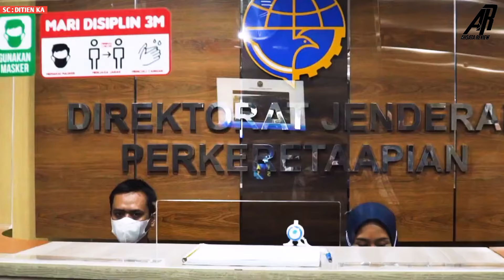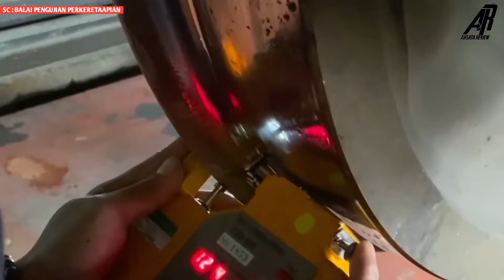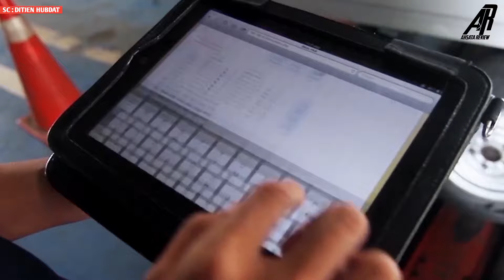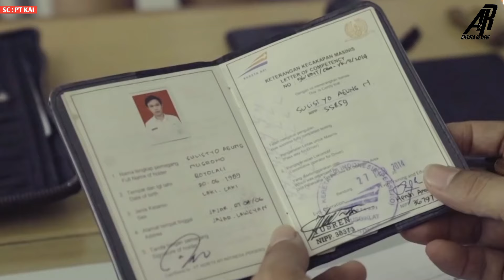Ternyata Lebih Aman Menggunakan Transportasi ini Buat Berpergian